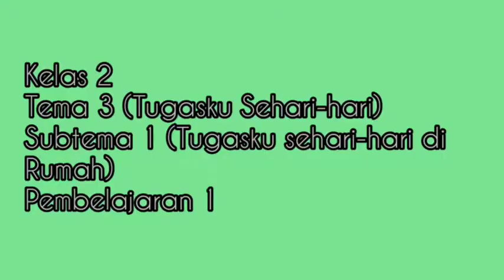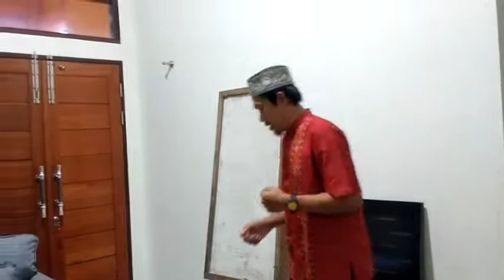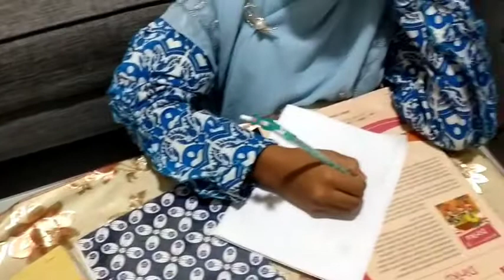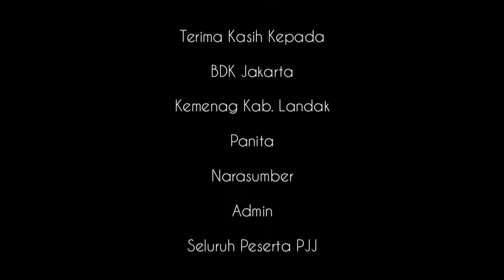Simulasi Pembelajaran Tematik MI